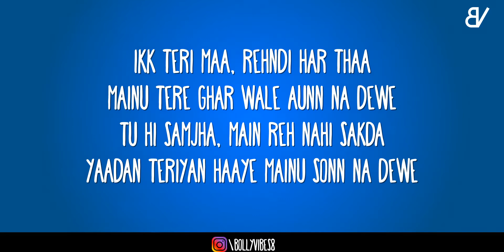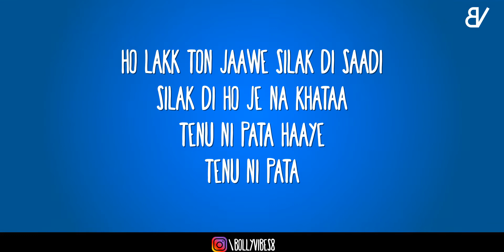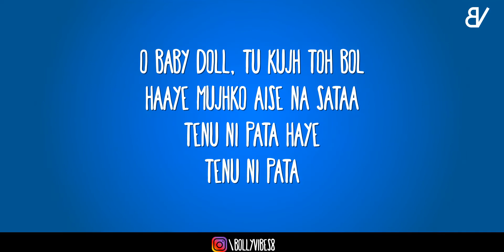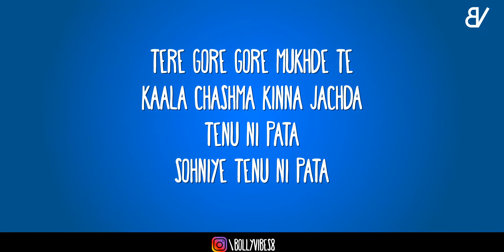TENU NI PATA (Lyrics) : GURI Ft. Avneet Kaur | Sukhe | Satti Dhillon | Geet MP3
Tenu Ni Pata Lyrics -

(ikk teri maa, ikk teri maa)

Ikk teri maa, rehndi har thaa
Mainu tere ghar wale aunn na dewe
Tu hi samjha, main reh nahi sakda
Yaadan teriyan haaye mainu sonn na dewe

Iss dil ne jabse tujhko dekha
Ye toh tera ho chuka
Tenu ni pata
Sohniye tenu ni pata

Ho tere gore gore mukhde te
Kaala chashma kinna jachda
Tenu ni pata

Tere naina de vich vekh ho jave
Bhaang da nasha
Tenu ni pata

Fasseya peya ae mota zulfan de zaal
Aise paaye hoye aa, paaye hoye aa
Bina hi denaliya ton dilan te nishaane sidhe
Laaye hoye aa, laaye hoye aa

Aise paaye hoye aa
Laaye hoye aa

Ho lakk ton jaawe silak di saadi
Silak di ho je na khataa
Tenu ni pata haaye
Tenu ni pata

Bhaang da nasha
Tenu ni pata

Tu meri heer te main raanjha ni
Kaale kaale seesheya ch tainu takkda ni
Tainu takkda main kade thakkda ni

O baby doll, tu kujh toh bol
Haaye mujhko aise na sataa
Tenu ni pata haye
Tenu ni pata

Tere gore gore mukhde te

Tags - newsong newsong2021 newpunjabisong newpunjabisong2021 #2021